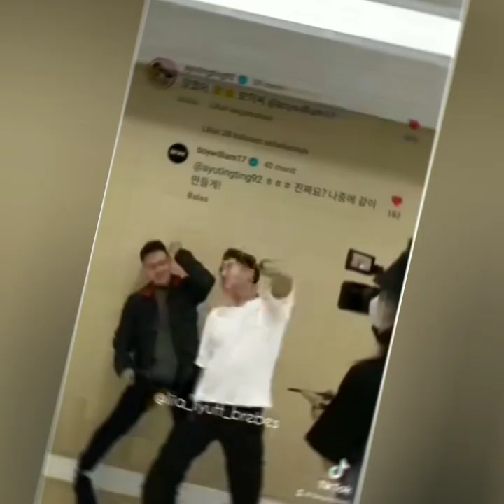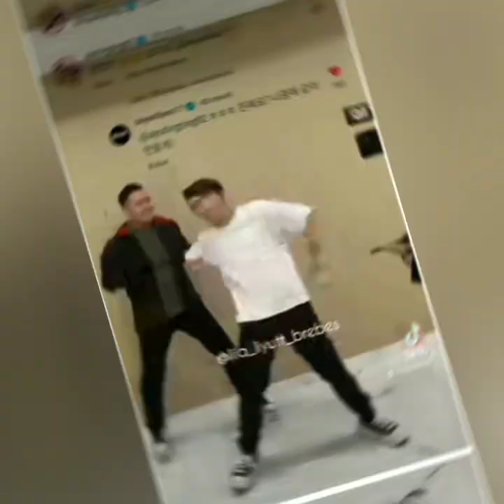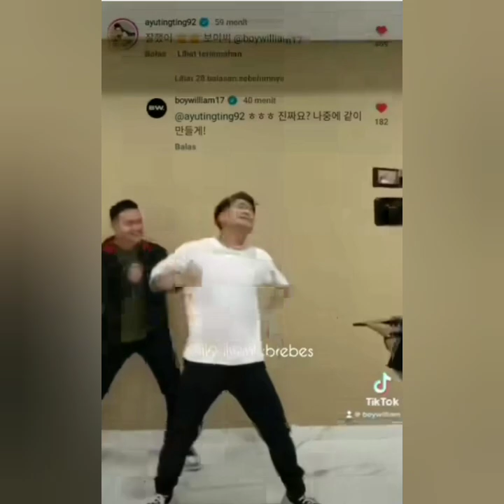BUCIN TINGKAT DEWA. BOY WILLIAM SAMPE IKUTAN TREND GOYANG TIKTOK AYU TT. COBA LIHAT INI